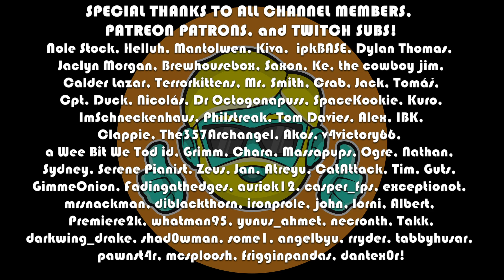Battle Brothers | Let's Play For the First Time in 2023 | Episode 6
Let's play the medieval strategy RPG Battle Brothers for the first time, here in 2023! I love turn-based strategy RPGs like XCOM, Fire Emblem, Final  and Fantasy Tactics. I have heard great things about this game from friends of the channel, so I decided to boot it up as it was on the Steam Sale ;) So far it seems deep, brutal, and also to have an amusing visual style that stands in stark contrast to the sanguine, limb-chopping reality of the game.

Come see me put the band back together again in Battle Brothers!